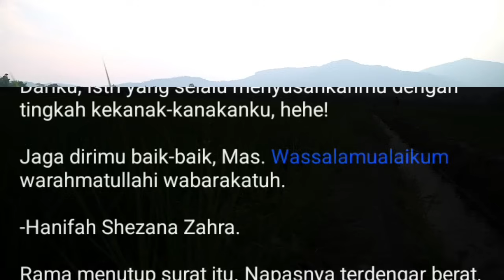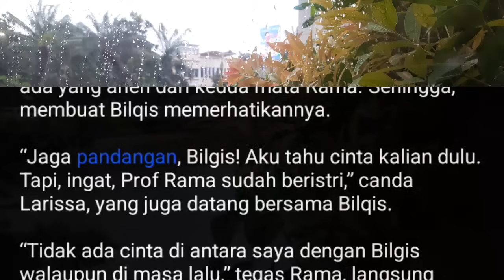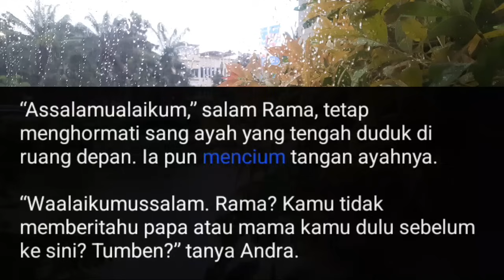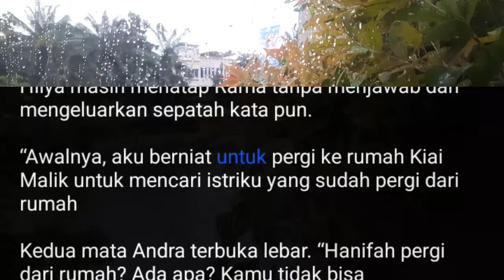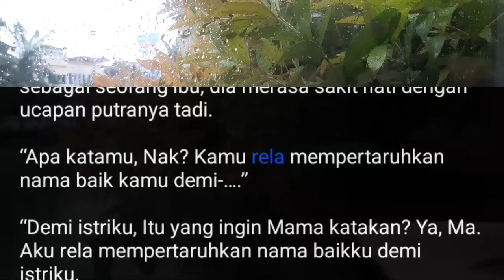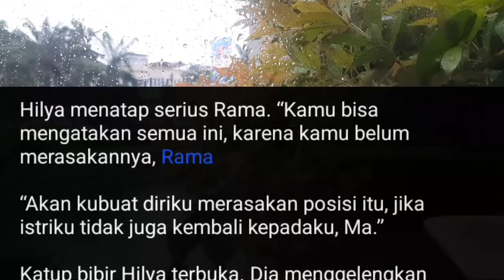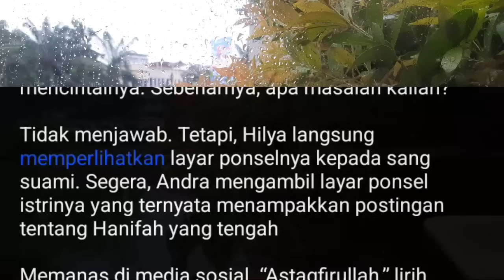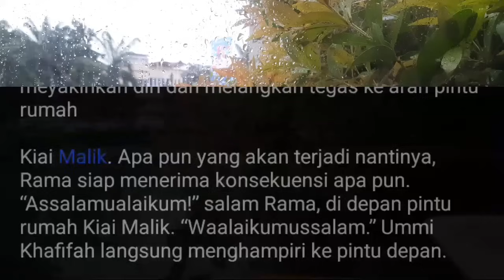LSPH Bab.167. Jangan Pernah Ganggu Istri Ku 🔥